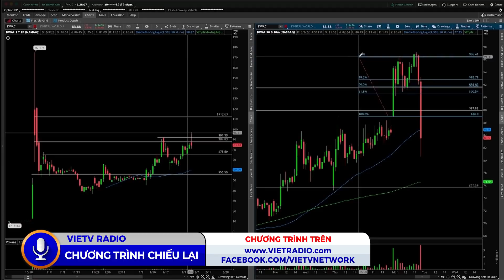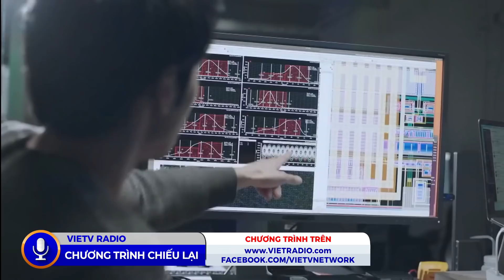CBM(02/08/2022)- Hội đàm Đức Mỹ Pháp Nga về tình hình Ukraine